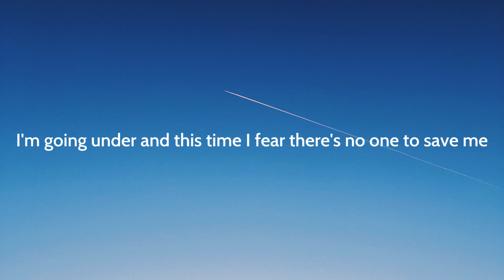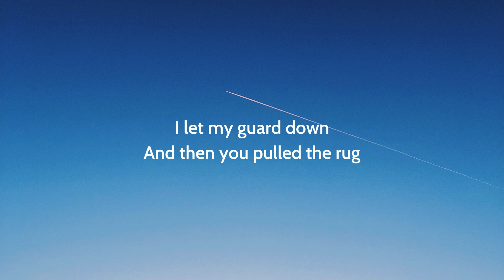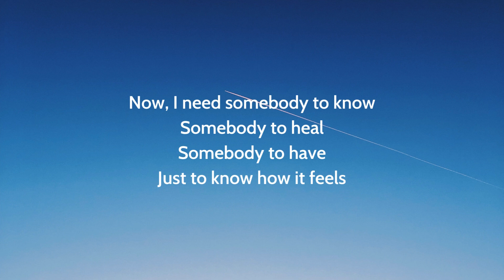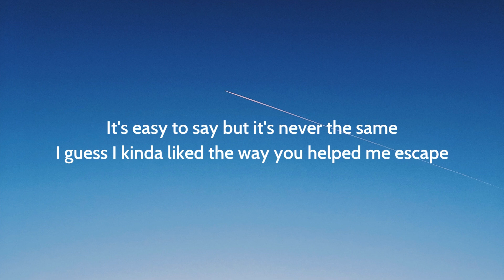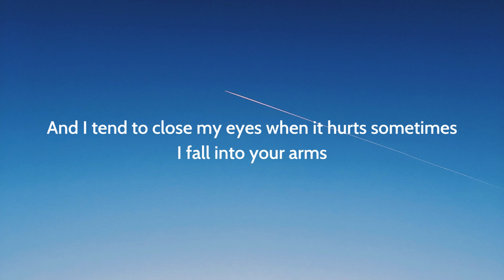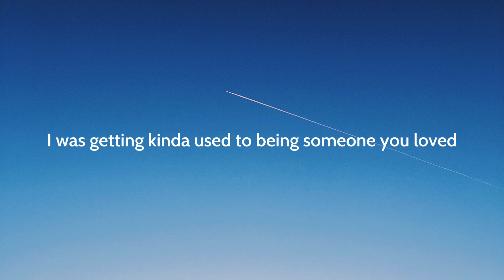Lewis Capaldi - Someone You Loved (Lyrics)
Lyrics